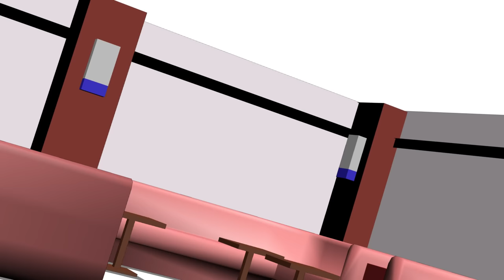[Original BL Anime❤️] I Know You're A Man, But I Wanna Kiss You(Full Episode Yaoi Anime English Dub)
BL Kiss is bringing you the ORIGINAL BL / YAOI Anime episodes dubbed in English with English subs only EXCLUSIVE to this channel.

About this episode:
Kite, a police officer was assigned to investigate by disguising as a female hostess. Luca, a Yakuza (Mafia) happened to be in the same club and...

Our channel features 2 male characters: Kite (with white hair) and Luca (with black hair).

Please note that no reproduction or republication is allowed without written permission.
If you are willing to spread this work to others through SNS, please place URL of this YouTube channel!